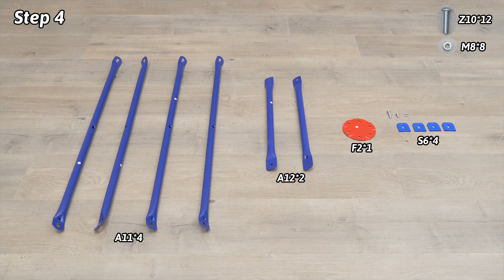How to Install the 13.3 FT Climbing Dome Geometric Dome Climber | 17285396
13.3 FT Climbing Dome Geometric Dome Climber with Extended Wavy Slide and 2 Rest Platforms
● Extra-long Wavy Slide: The geometric climbing dome boasts an extended wavy slide, offering your child an exhilarating yet secure descent. This feature promotes active playtime with a fun sliding experience.
● Diverse Climbing Spaces: Designed with different climbing spaces, this decagonal dome climber allows multiple kids to explore and play simultaneously. It’s a perfect structure for energetic youngsters to climb, hang, socialize, and develop vital motor skills.
● Built-in Resting Zones: 2 strategically placed rest platforms provide oases of calm within this dynamic metal jungle gym, which are perfect for those moments when your little climbers need to take a break before continuing their adventure.
● Stable Metal Construction: Constructed with metal pipes that are wear-resistant and anti-rust, this climbing dome prides itself on sturdiness, and is ideal for indoors and outdoors. Coupled with durable connectors, it will endure rigorous play for years to come.
● Safety Design for Children: The geometric dome climber features smooth edges to prevent any playtime mishaps. Moreover, it complies with ASTM and CPSIA, making this climber an impeccable gift for boys and girls aged 3-10 years old.